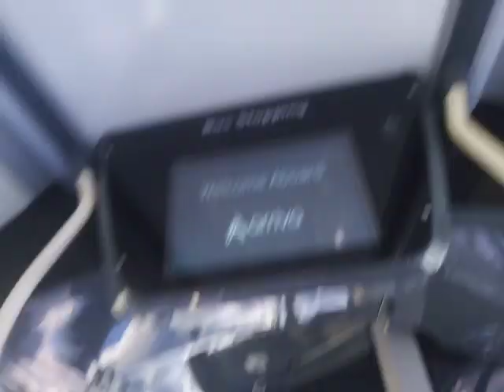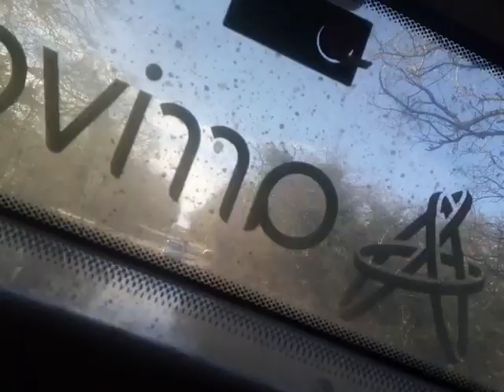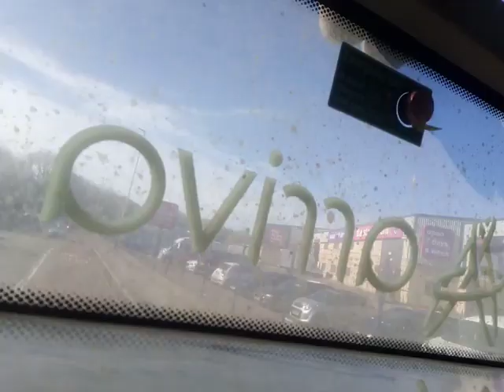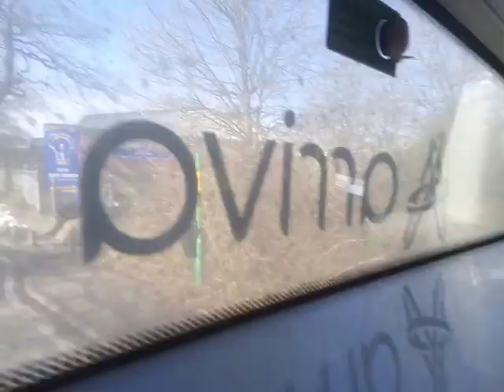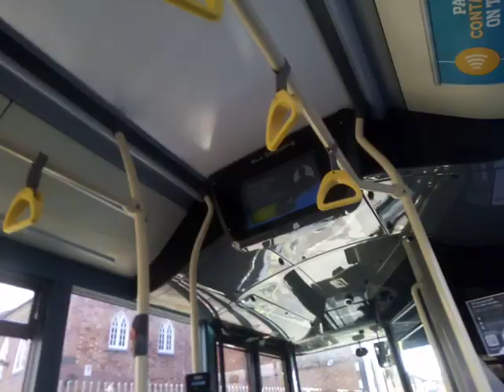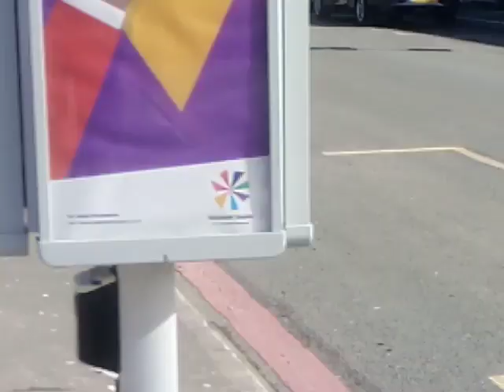AM 3102 On Bus Route 158